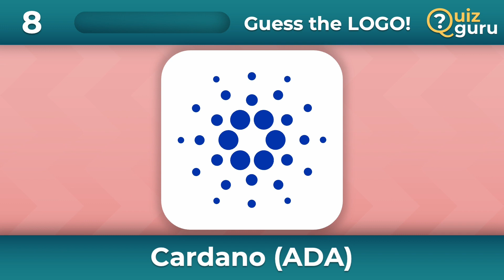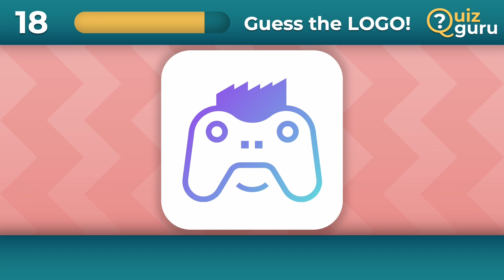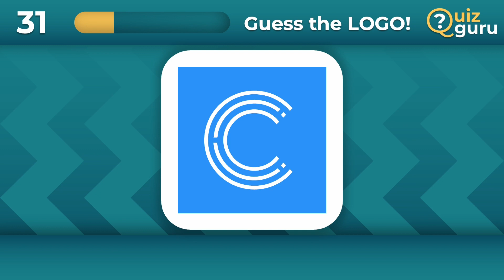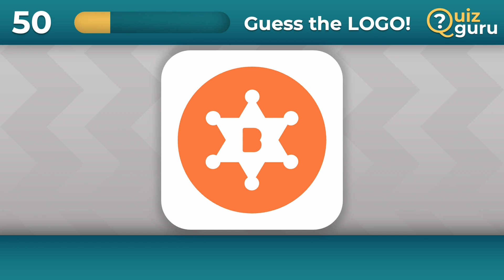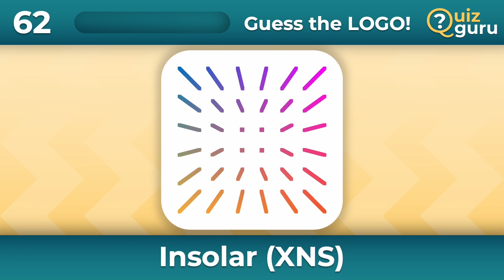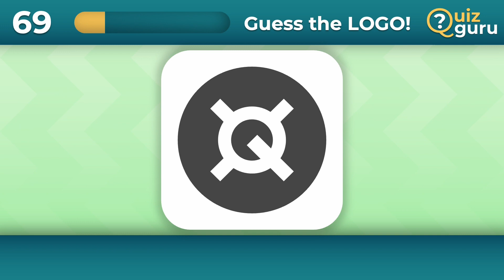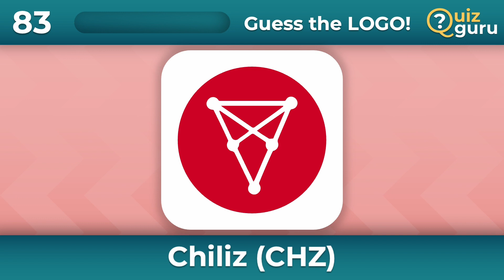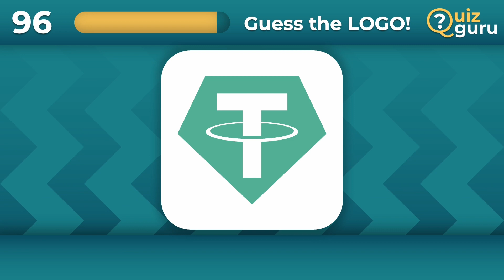Guess 100 CRYPTOS in 3 Seconds! Part 4 | LOGO QUIZ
This is the fourth part of a quiz where you must guess 100 CRYPTOCURRENCY LOGOS in just 3 seconds! Can you guess all of them without making mistakes?
Play this game with friends and share your results in the comments.

ALL THE PLAYLISTS HERE!